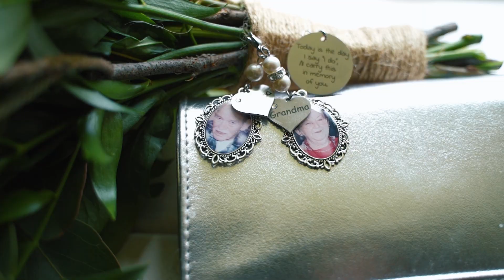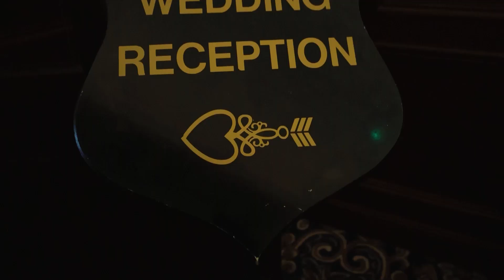Wedding in Cabra Castle Hotel - Pamela & Kenneth